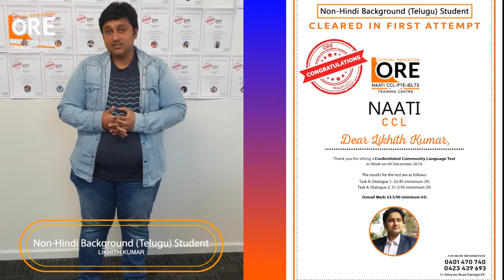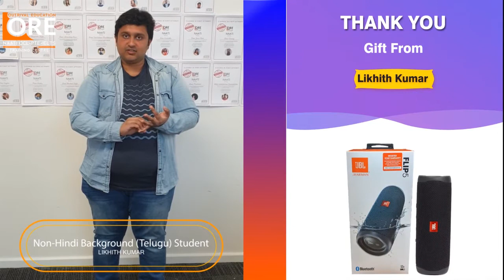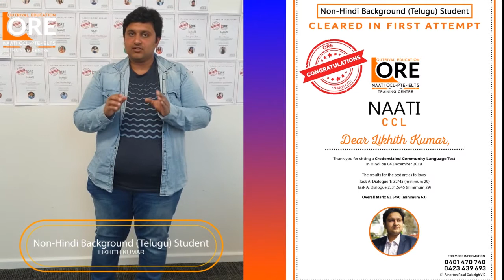Congratulations Likhith Kumar for securing 5 points for your PR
Thank you, Likhith Kumar, for sharing your experience with us and Congratulations for securing 5 points for your PR!👏💐
& Thank you for the lovely gift! 😊

He is from a non-Hindi speaking background but with proper guidance and training, he had achieved his goal.

Watch how he shares his journey and discuss the importance of mock tests, practice and guidance from our trainers which help him to cleared the test.

Nothing better than getting appreciation from students and seeing them achieve results in the first attempt.

Address
Branch 1: Part Level 2, 51 Queen Street Melbourne 3000
Branch 2: Level 1, 51 Atherton Road, Oakleigh, VIC 3166.
Branch 3: Suite C10, Level 1, 100 Overton Rd Williams Landing VIC 3027